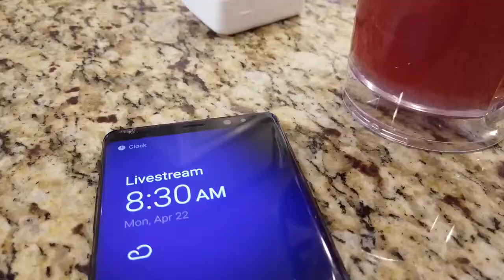Lady Lumps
Monday is usually my favorite day of the week. I felt pretty productive by the end of the day... I did a 3 hour livestream, shot a video, ran some dad errands, worked out with the wife and finished off the day with some delicious smoked ribs!